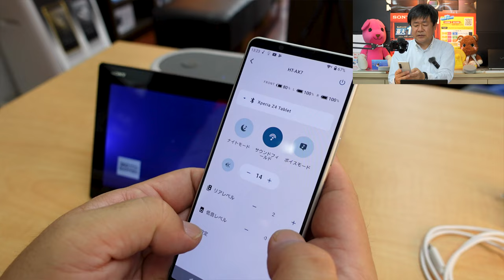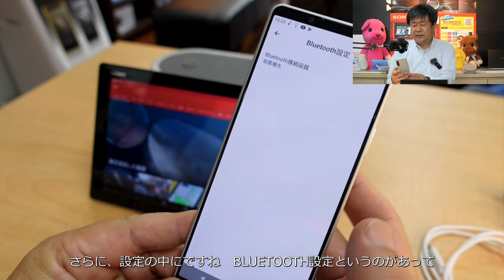【レビュー】ポータブルシアターシステム『HT-AX7』実機レポート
ソニーショップ店員による新コンセプトのワイヤレスポータブルシアターシステムの実機レビューです。機能の紹介と、YouTube動画ではわかりにくいのですがその効果のほどをお伝えします。

ソニーワイヤレスポータブルシアターシステム「HT-AX7」の詳細はこちら：

【レビュー】フルワイヤレスで楽しめるポータブルシアターシステム『HT-AX7』実機レポート ：